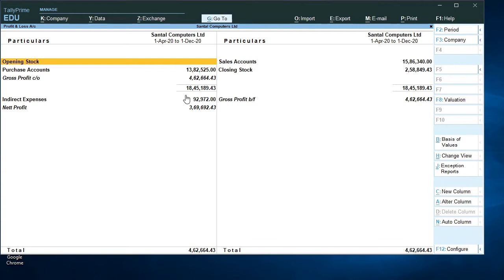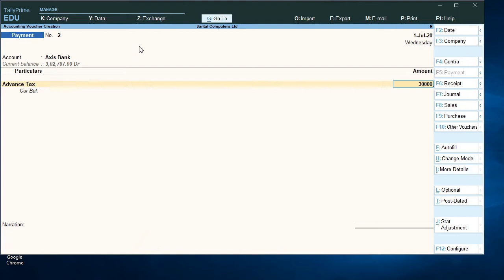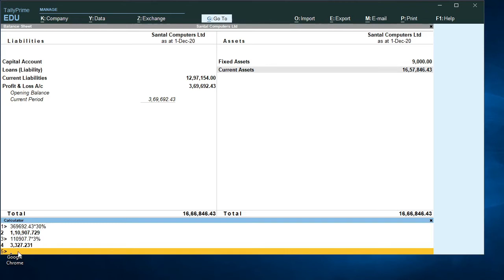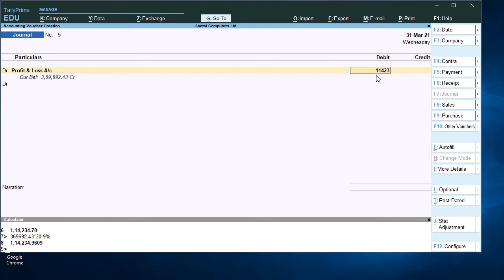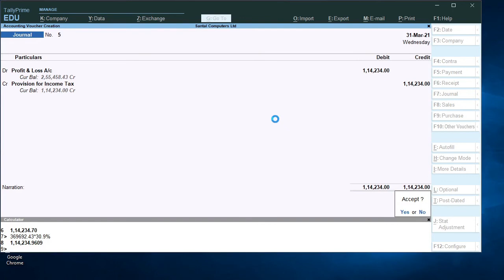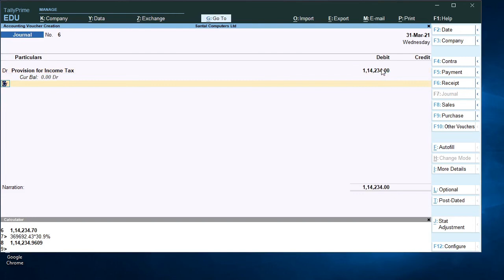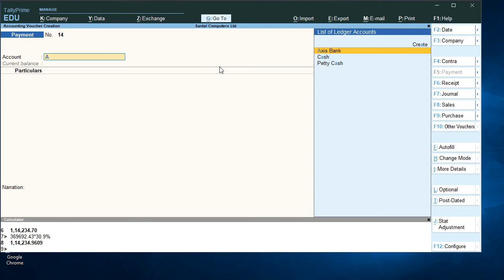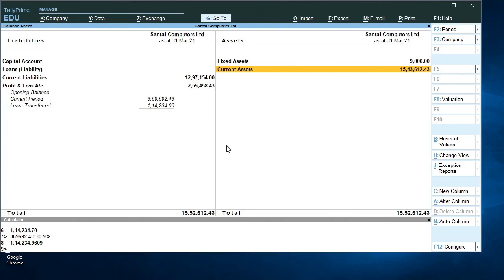FAQ - Provision Tax in Tally Prime (How to Enter Provision Tax) || Tally Prime in Tamil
Provision Tax in Tally Prime ( தமிழ் )
Tally Prime Tutorial ( தமிழ் )
Santal Informatics Pvt Ltd
Tally Prime is the latest update of Tally ERP9. Learn the Complete Tally Prime Course here.